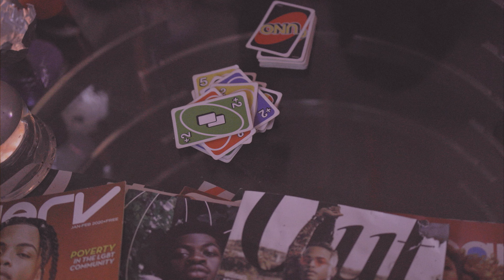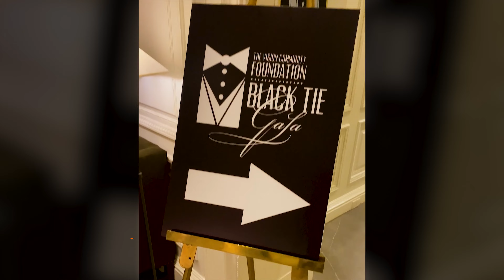Damez - GO HARD Docuseries: EPISODE 21 - “My Agenda”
Episode 21 of Damez's 'GO HARD' Docuseries, titled "My Agenda." In this episode, Damez releases the music video to "UP DOWN," shoots music videos for "Agenda," "No Good" and "LONDON RMX," celebrates his 28th birthday, & attends some red carpet events.

00:00 Intro
00:54 I Am K. Nicole Podcast
02:03 "UP DOWN" Music Video Release
02:44 "Agenda"/"No Good" Video Shoot Day
06:55 28th Birthday Kickback
07:59 "LONDON RMX" Video Shoot
09:35 Black Music Honors
11:01 VCF Black Tie Gala

Videography by Dhemari “DJ” Jernigan, J Crump, Austin Best, Lethal Media. Edited by Damez.